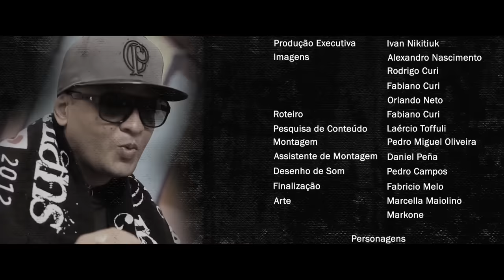Invasão Corinthiana - Filme Documentário Original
(Produção independente para homenagear a torcida do Corinthians)

Depoimentos:

- Washington Olivetto
- Paulo André
- Edu Gaspar
- Alexandre Barros
- Benjamim Back
- Paulo Vinicius Coelho - "PVC"
- Waldir José Schiavon - "Filé"
- Roberta Viana
- João Paulo Tonidandel
- Carlos Eduardo - "Cadu"
- Fernandinho Beat Box
- Samy Back
- Marcos Vinícios - "Markone"
- Mário Pieroni
- Alexandro Élios - "Helinho"
- Jefferson - "Febem"
- Celso Unzelte

Agradecimentos:

- R2O Filmes
- Gremio Recreativo Gaviões da Fiel
- Daniel Leon - "Abreu" - idealizador do projeto
- Victor Herege - "Casão" - imagens cedidas
- Marcos Vinicios - "Markone" - responsável pela criação do logo do filme
- Alexandre Barros - imagens cedidas
- Kahue Augusto - imagens cedidas
- Pericles Rocha - imagens cedidas

E toda a nação corinthiana louca por esse time: Sport Club Corinthians Paulista.